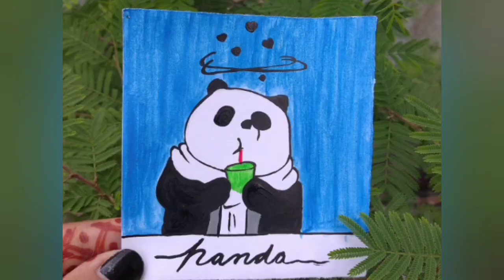Panda 🐼😉 painting acrylic cute wallpainting panda acrylicpainting diy cutepanda colors